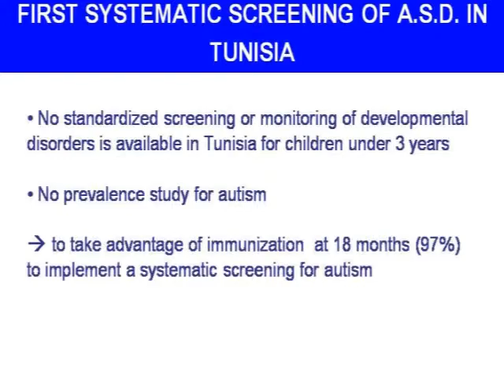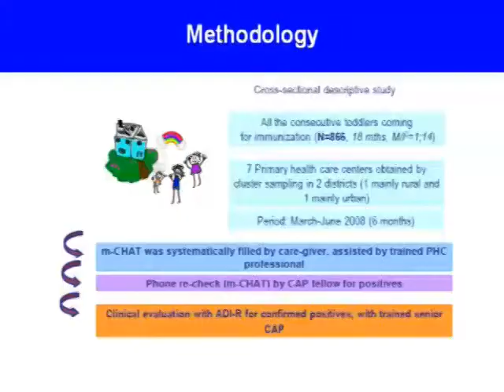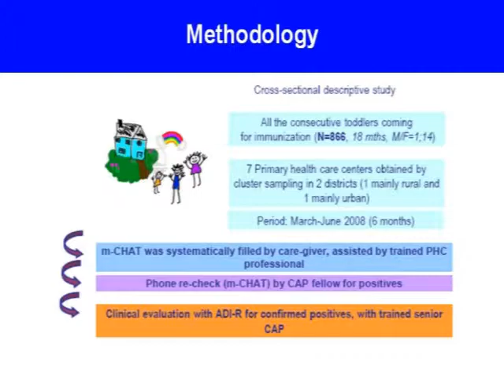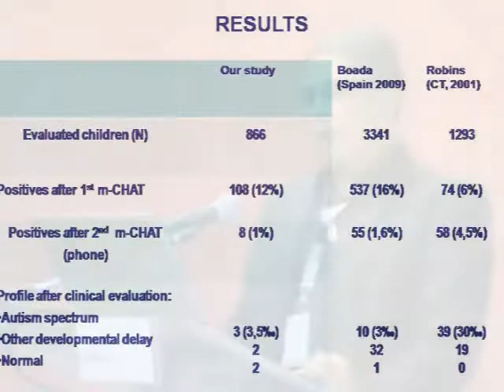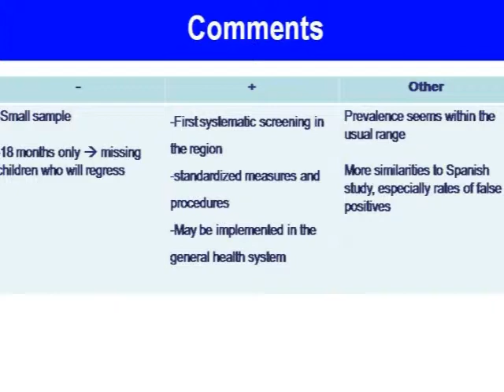(ENG) First systematic screening of ASD in Tunisia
First systematic screening of ASD in Tunisia

Naoufel Gaddour
University of Monastir,Tunisia